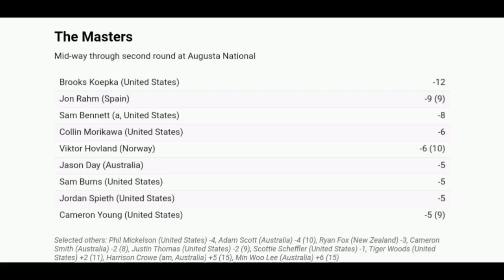Spectators run for their lives | The MASTERS golf (course) tree collapse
Narrow escape @ U.S. Masters golf course